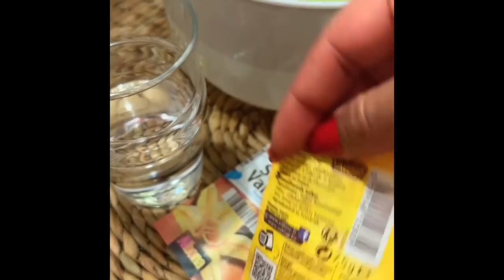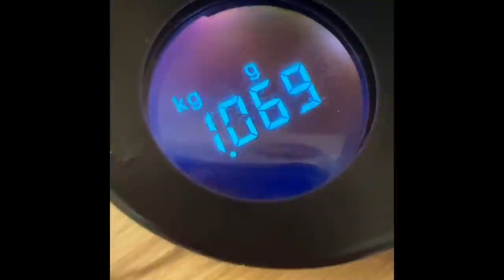Mon gâteau Othello praliné chocolat..un CÂLIN !!كاتو أوتلو پراليني شكلاطة لن تغير الوصفة بعد اليوم !